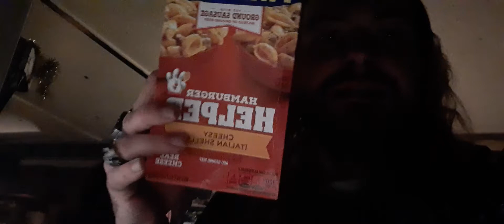love you family river daddy cooking up Brownies and hamburger helper 11-27-21